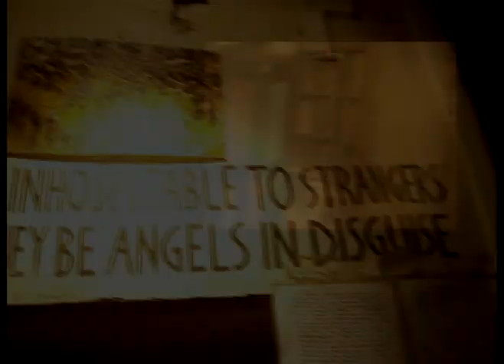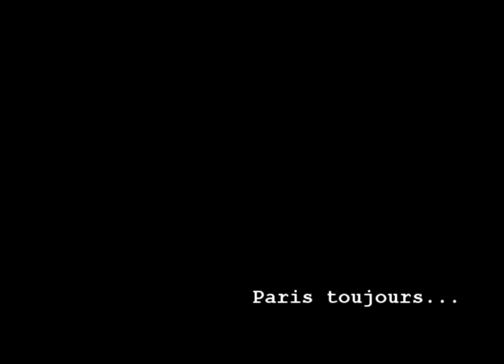paris toujours by jini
paris, jini